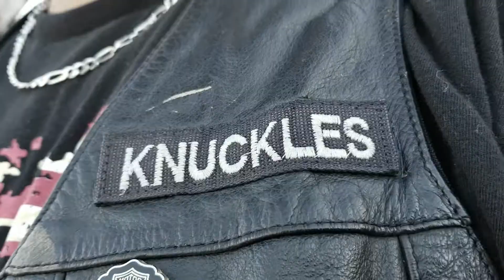ST. PATRICKS DAY RIDE 2019!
Make sure yall follow @braaaptowncrew on instagram.